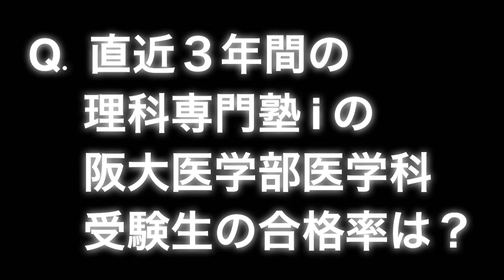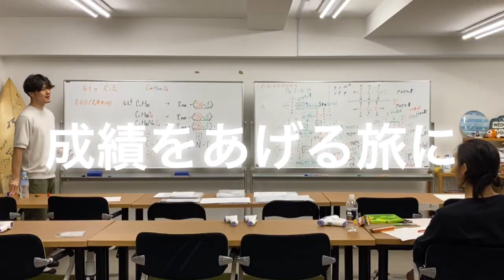【京大医学部からアナタへ、大切なお知らせがあります】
〜💌受験生のキミへ〜

今なら！【⭐️無料体験授業】申込受付中！

先着順！申込を急げ！

↓のホームページから、御申込できます.